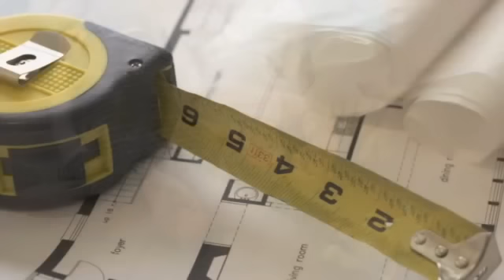Floor Coverings International Process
The Floor Coverings International customer experience is what really separates our company from our competition. It is made up of several simple and integrated steps that all add up to us exceeding your expectations. We pledge to you that we will always strive to deliver the following:

    * However you first contact us, you will be listened to, and we will gather all the necessary information from you to ensure that our in-home and complimentary design consultation will be productive and satisfactory to you.
    * You will receive confirmation of your appointment with us.
    * We will arrive for our appointment on time and fully prepared to design a flooring solution that will inspire you.
    * We will always respect your home.
    * Your Design Associate will create a custom solution that inspires you.
    * You will have a proposal and a design suggestion in your hand within 48 hours of our appointment.
    * We will take all possible steps to ensure that the installation process is smooth and successful.
    * We will confirm your scheduled installation and we will arrive on time.
    * We guarantee our workmanship, and upon the completion of your installation we will walk you through the work and review the maintenance and upkeep requirements of your floor.
    * We are always available to you, and will stay in contact with you, should you have further questions or would like additional flooring design and inspirational solutions.